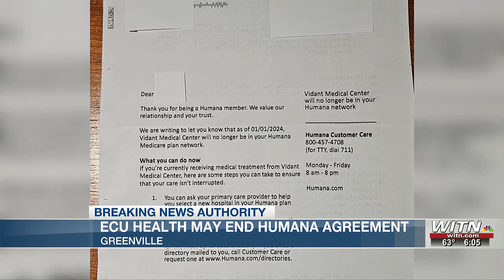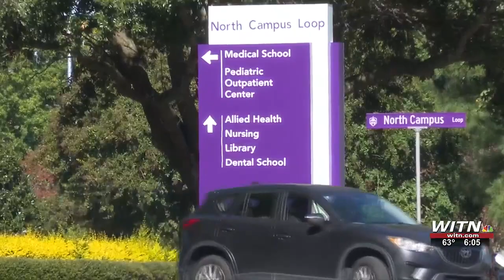ECU HEALTH: State retirees under Humana won’t pay more despite being out-of-network